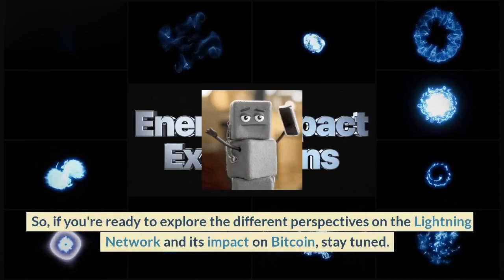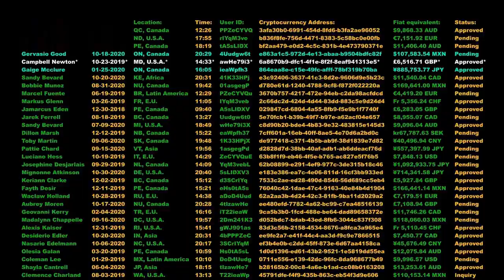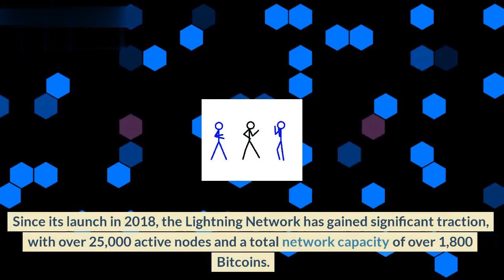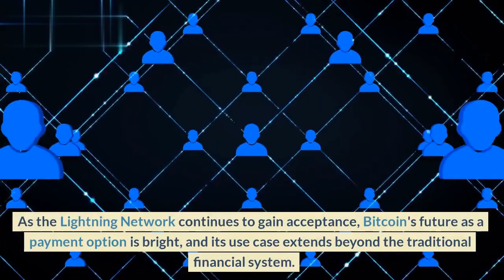Bitcoin Lightning Network Explained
Bitcoin Lightning Network Explained, Discover what the Bitcoin Lightning Network is and how it works. Learn how it can speed up Bitcoin transactions and reduce fees.

Lightning Network: Fast Bitcoin Transactions, Looking to speed up your Bitcoin transactions? Discover how the Lightning Network can help you make fast and cheap transactions.

How Lightning Network Reduces Bitcoin Fees, Tired of paying high Bitcoin transaction fees? Discover how the Lightning Network can reduce fees and help you save money.

Time-stamps:
0:22 Bitcoin to become a practical payment
0:38 Network and its impact on bitcoin
1:08 The challenge of limited transaction
1:34 The significance of the lightning Network
2:01 Transaction fees and Confirmation times
2:19 The future of Bitcoin with the lightning network
2:35 Bitcoin's scalability issues
2:54 Beyond the traditional Financial system
3:16 Acceptance bitcoin's future as a payment

In this video, we'll explain everything you need to know about Bitcoin Lightning Network. You'll learn how this revolutionary technology can make Bitcoin transactions faster, cheaper, and more scalable than ever before. Whether you're a seasoned Bitcoin enthusiast or just getting started, this video will provide you with a comprehensive understanding of the Lightning Network.

Video Content:
First, we'll start with the basics. We'll explain what the Lightning Network is, how it works, and why it's so important for the future of Bitcoin. Then, we'll dive into the technical details, including how Lightning Network channels work, how payments are routed, and how Lightning Network nodes communicate with each other. Along the way, we'll discuss some of the benefits of the Lightning Network, such as instant payments, low fees, and increased privacy.

Your support helps us to create more high-quality content like this.